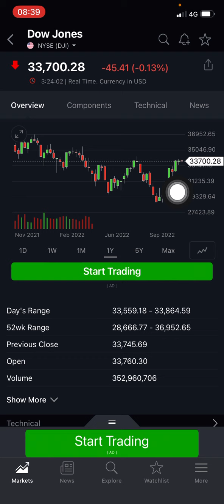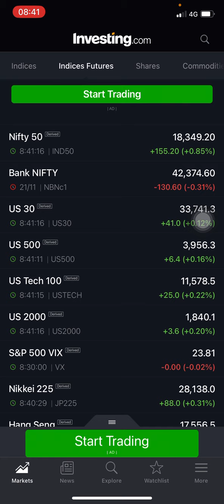NIFTY and BANKNIFTY pre market report / nifty and BANKNIFTY view for today 22 nov